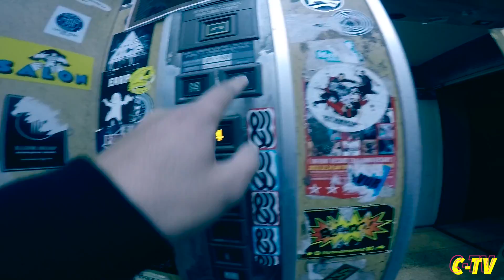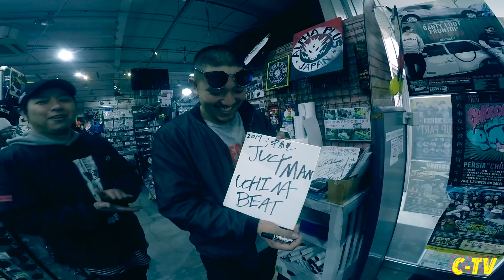C-TV in ウミワン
石垣島出身REGGAE DEEJAY 【U-MIO(ウーミオ)】
ウミバム↓